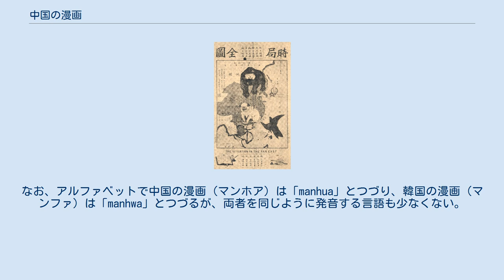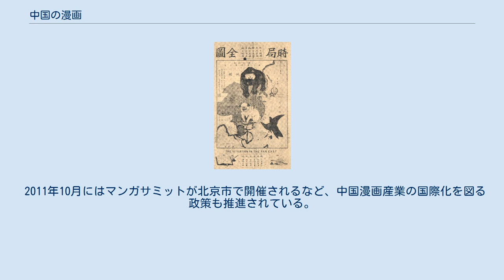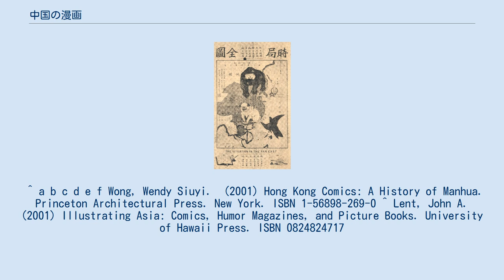中国の漫画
中国の漫画（ちゅうごくのまんが）では、中華人民共和国における漫画産業について概説する。
 表現の自由に制約があり漫画産業の発展が香港や台湾に比べ遅れていた中国の漫画産業であるが、近年の経済発展に伴う消費者層及び創作層の拡大に伴い漫画産業は急速に発展している。
中国語圏以外の地域では、日本の「マンガ」や韓国の「マンファ」と区別する意図を持って、しばしば中国・台湾の漫画は「マンホア(Mànhuà)」と発音される。
これは「マンガ」や「マンファ」の場合と同様に、「漫畫」の北京語における発音に基づく。
なお、アルファベットで中国の漫画（マンホア）は「manhua」とつづり、韓国の漫画（マンファ）は「manhwa」とつづるが、両者を同じように発音する言語も少なくない。
 漫画・漫書 謝纘泰による風刺漫画、『時局図（時局全図）』（1899年）。
北方からはロシアを表す熊、中国南部からはイギリスを表すブルドッグ、東南アジアからはフランスを表す蛙、フィリピンからはアメリカを表す鷲、東アジアからは日本を表す太陽が、中国の様子を窺っている。
 中国における漫画の原型の例としては、明朝の成化帝朱見深による毛筆画『一団和気図』や清朝初期の画家八大山人による風刺画『牡丹孔雀図』が挙げられる。
 中国の近代漫画は19世紀末から20世紀初頭、概ね1867年から1927年の間に成立した。
 西洋から紹介されたリトグラフ印刷の技術は、20世紀初頭の中国の漫画の発展における重要なステップであった。
1870年代の初めから、風刺画が新聞や定期刊行物に掲載されるようになった。
1920年代までには、連環画のような小型の絵本が上海で人気を博していた。
これらの読み物は、後の中国の漫画の先駆的作品であると考えられている。
 最初期の中国の風刺漫画雑誌の一冊は、イギリスの風刺誌『パンチ』に由来する、『China Punch』と題された雑誌であった。
最初の中国人によって描かれた風刺漫画は、1899年に 謝纘泰により日本で発行された『時局図』である。
孫文が1911年に中華民国を建国するに際し、香港の漫画は反清朝感情を高めるためのプロパガンダとして利用された。
政体の変化や戦争等の当時の騒然とした状況を反映した中国の漫画として、何剣士および鄭磊泉による『真相画報』（1912年）や『人鑑』（1920年）がある。
 1927年の「漫画会」の発足までの中国のあらゆる漫画の先駆作品は、連環画あるいは風刺画の連作であった。
中国における雑誌『上海漫画』は、1928年に創刊された。
『上海漫画』は、時事ニュース、女性の写真、漫画、芸術情報等が掲載されたものであり、1930年6月まで上海に於いて毎週1回発行された発行部数3000部程の週刊誌であった。
1934年から1937年にかけて、およそ17冊の漫画雑誌が中国で創刊されている。
中国における漫画というメディアは、再び日中戦争へ向けての反日感情を高めるのに利用された。
日本軍により主要都市が占拠されるとこれらの中国の漫画活動は停止された。
1945年に日本が降伏すると国共内戦が勃発、国民党と共産党の対立という政治背景を記録した重要な風刺漫画の一作として、人間画会の『這是一個漫画年代』（1948年）がある。
 国共内戦から中華人民共和国の成立後は、その政治体制により連環画などの漫画産業は停滞期に突入した。
その時期中国からの移民を受けいれた香港で漫画産業が飛躍的に発展していくことになる（香港については香港の漫画を参照）。
 1990年代になると胡蓉(日本でも活躍のフーロン)などの中国独自の漫画家が登場する。
しかし日本の漫画の海賊版が市場の多くを占める状態は継続することになる。
 その後は漫画産業を国家事業とした中国政府の後援もあり、中国独自の漫画作品が登場することになった。
特に広州では漫友雑誌社による漫画専門雑誌が創刊され多くの中国人作家が登場した。
その後金竜賞などの漫画賞も創設され、また日本の角川書店と協力した人材育成プログラムも実施され、丁氷や夏達などの漫画家が日本でのデビューを果たしている。
 2011年10月にはマンガサミットが北京市で開催されるなど、中国漫画産業の国際化を図る政策も推進されている。
 ^ a b c d e f Wong, Wendy Siuyi.  (2001) Hong Kong Comics: A History of Manhua. Princeton Architectural Press. New York. ...